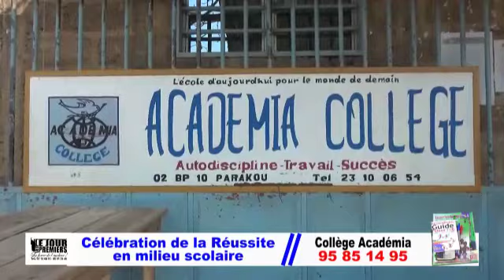JOUR DES PREMIERS WEB TV / REMISE DE PRIX AU CS ACADEMIA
Le Complexe Scolaire Academia à Parakou, en partenariat avec Le Jour Des Premiers, prime ses meilleurs élèves